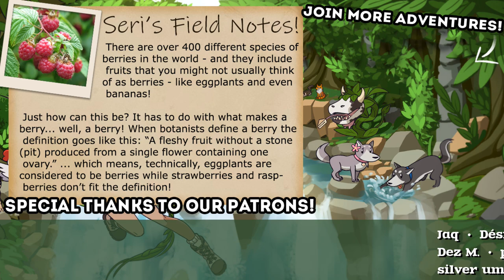A-DOE-able Pumpkin Patches?! Of Course!! 🌺 Animal Crossing: Wildberry Archipelago • #2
🌿💚 Stay curious!! 💚🌿